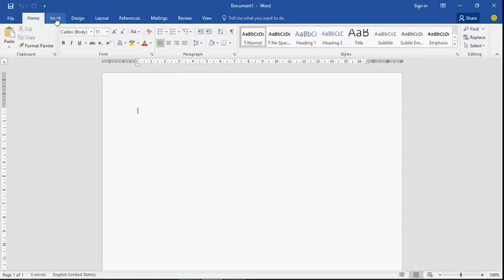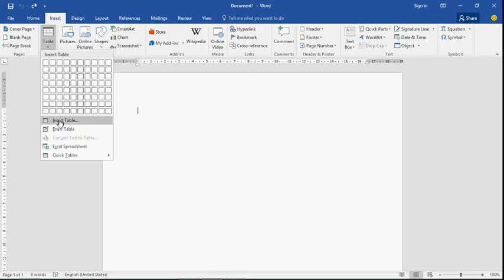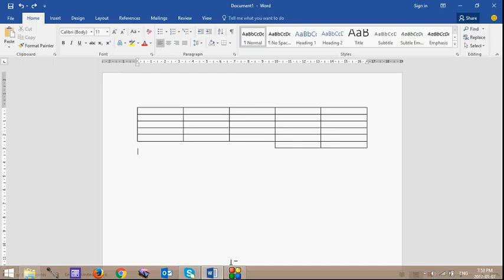How to make table in Ms word/របៀបបង្កើតតារាងងាយៗក្នុងMs word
How to make table in Ms word/របៀបបង្កើតតារាងងាយៗក្នុងMs word/Thank you too